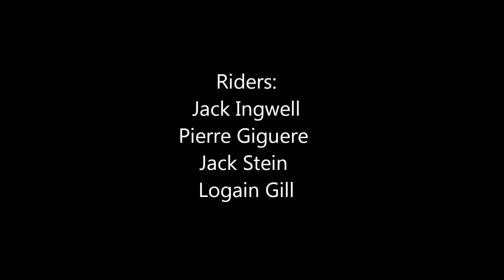Minnesota Winter Break 2013-2014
Spending Winter Break at Hyland Hills and Afton Alps